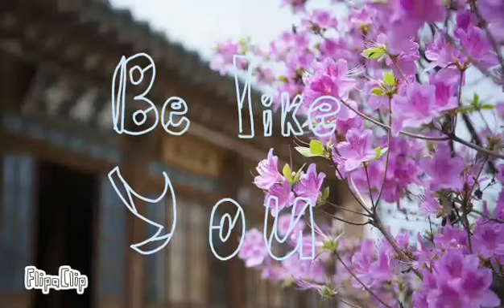Be like you meme (ft.Sleep sky,тайм няша,Piki Bird)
Крольчата , давайте наберем на этом видео 60 лайков и на следующий день выходит новое видео:)